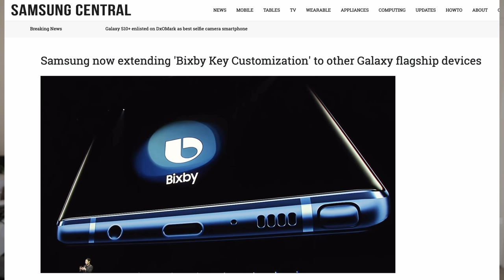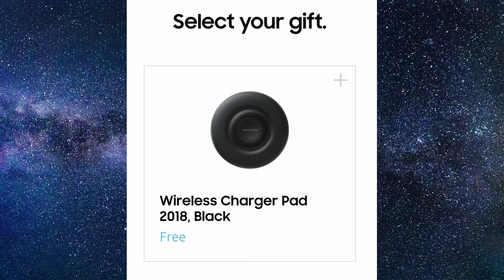Galaxy S10 Hide Camera Cutout | Huawei Mate X Foldable Phone Photo | Galaxy Watch Active FREE Gift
Bixby Key Customization Coming to S8, S9 Note 8,9

Pre-Order New Galaxy Watch Active, Get a Free $60 Wireless Charging Pad

$25/Month 12GB LTE Data + Unlimited Talk + Unlimited Text
eBates
MY FAVORITE PRODUCTS

Galaxy Watch Active, Get a Free $60 Wireless Charging Pad

Venmo: @Gregg-OConnell